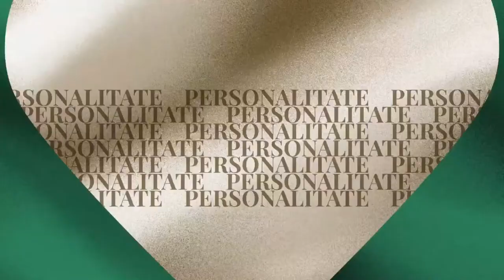EGO Life by Dana Săvuică #54 Psihoterapeuta Raluca Anton, despre depresie și cum scapi de ea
👉 EGO Life cu Dana Săviucă a ajuns la ediția cu numărul 54. În seara aceasta, invitată în platoul EGO Life este Raluca Anton, psihoterapeut, trainer și autoare de cărți. Este sau nu depresia o boală „de lux”, a celor „își permit să sufere”? Care este vârsta la care suntem cel mai expuși la depresie? Care sunt etapele instalării depresiei, dar mai ales soluțiile pentru a o preveni sau depăși?

👉 3:04 Cum putem scăpa de depresie?
👉 8:33 Cum scapi de bagajul moștenit genetic de la familie?
👉 11:17 De ce tinerii suferă de depresie?
👉 18:05 Ce a pățit Dana Săvuică cu fiica ei
👉 19:55 De ce nu învață tinerii când trebuie?
👉 24:35 Ce trebuie să faci pentru a fi un om sănătos
👉 28:27 De ce corporatiștii fac burnout des?
👉 31:02 Ce este autonegarea?
👉 38:08 Cum scapi de gândurile negre?
👉 49:20 Cum poți gestiona depresia singur?

Toate aceste întrebări, dar și mai multe, vor primi răspunsul chiar azi la EGO Life by Dana Săvuică. Nu rata niciun minut din această ediție!